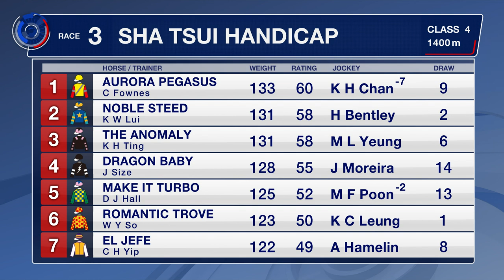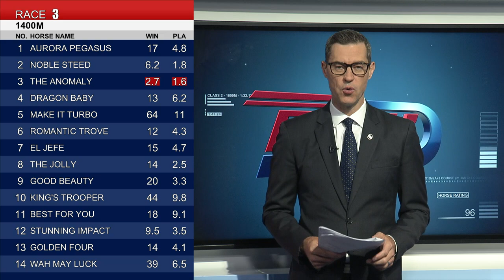[Racing To Win] 21/22 #10 Sha Tin – R3 (10 October)